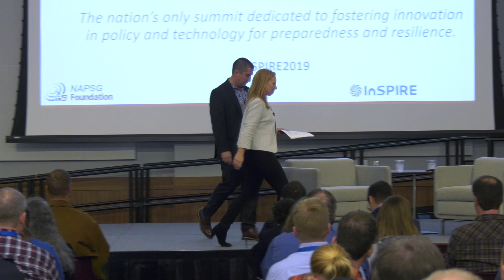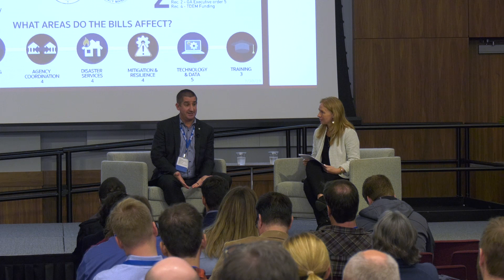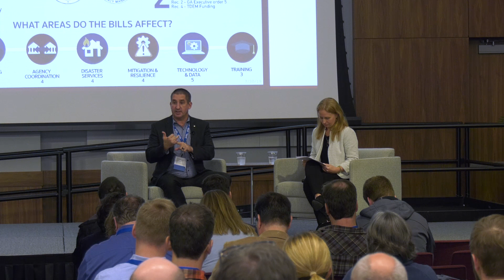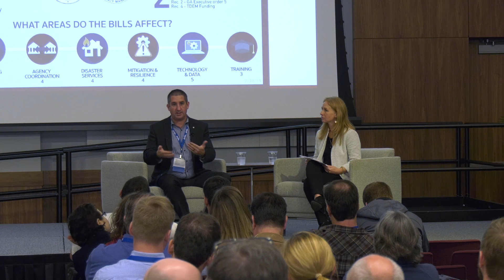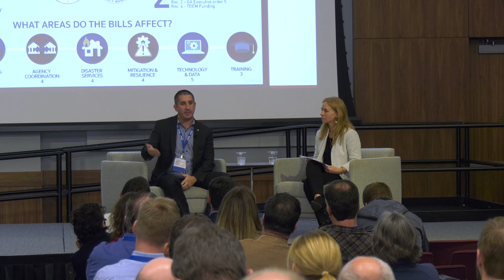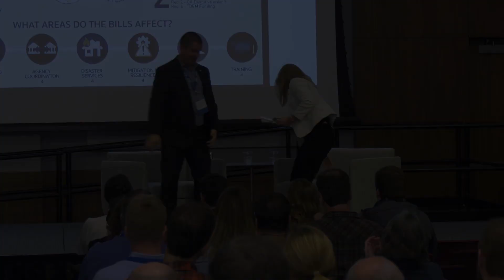DIT – Shifting the Paradigm: The Role of Mitigation Following Hurricane Harvey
Disaster Innovation Talk by Josh Davies, Division Chief, Texas Division of Emergency Management. This talk was delivered at the 2019 Innovation Summit for Preparedness and Resilience (InSPIRE) in Galveston, TX, hosted by the National Alliance for Public Safety GIS Foundation.